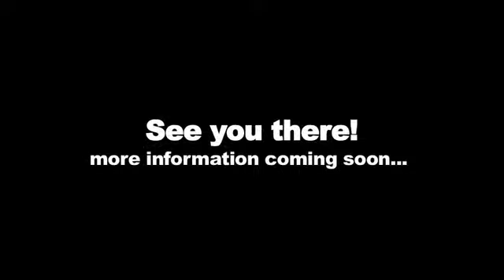Greater Kansas City International Auto Show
The 2010 Greater Kansas City International Auto Show was a flashback to the 60s - sponsored and produced by the Automobile Dealers Association of Greater Kansas City. There were retro cars, music, fashion and art from the psychedelic decade alongside eight football fields of new cars, trucks, SUV's, crossovers, vans, and hybrids. See you March 2- 6 for the 2011 show!